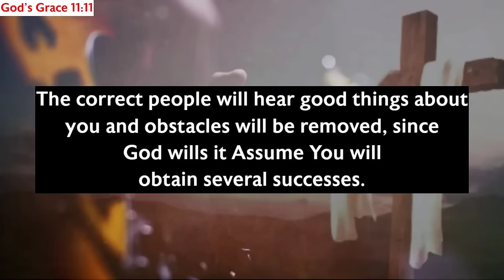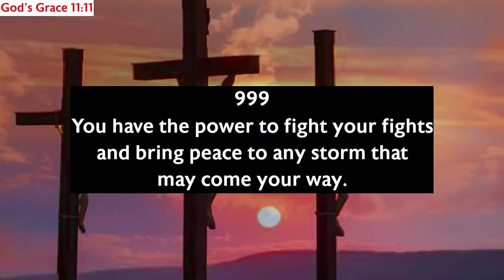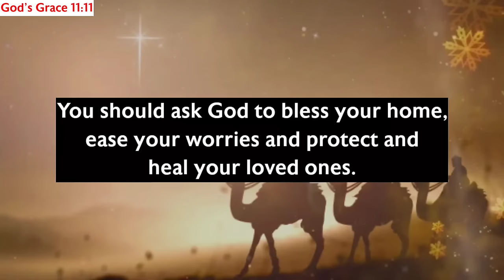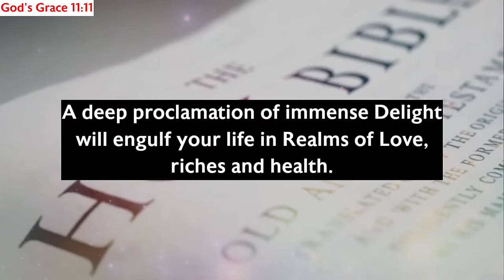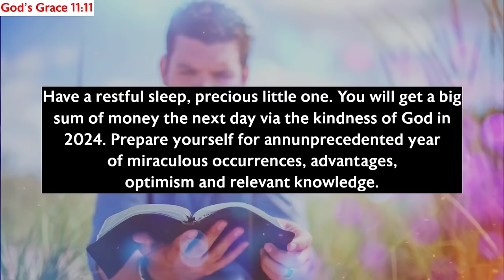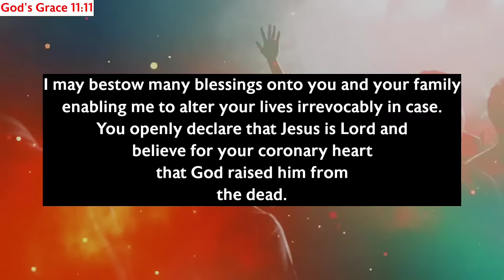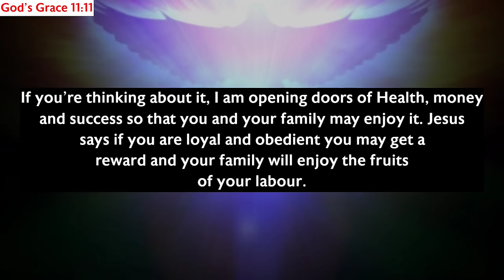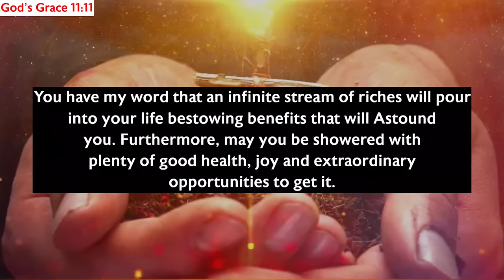11:11🛑God Says, You Will Receive Gift Of $100,000,000,000 By This Person...✝️ Gods Message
11:11🛑God Says, You Will Receive Gift Of $100,000,000,000 By This Person...✝️ Gods Message

Gods messages
Gods message
Jesus
Jesus christ
Jesus loves me
Faith
Faith quotes
Inspirational quotes
Angels message
Universe message
Money miracle
Financial abundance